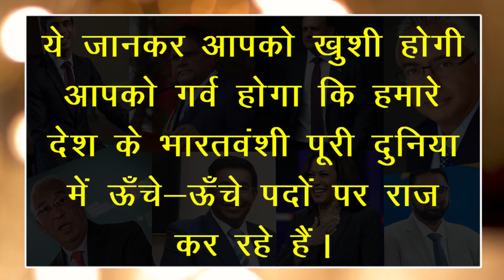भारतवंशी दुनिया में संभाल रहे सरकार की कमान | ऋषि सुनक ब्रिटेन के संभावित PM | Twisty Talks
भारतवंशी दुनिया में शीर्ष पर | भारतवंशी दुनिया में संभाल रहे सरकार की कमान | ऋषि सुनक ब्रिटेन के संभावित प्रधानमंत्री  | TwistyTalks

भारतवंशी शीर्ष पदों पर किसने कहाँ अपनी बुद्धि का लोहा मनवाया आज इस वीडियो में देखेंगे।

भारतीय मूल के छठे शासनाध्यक्ष बन सकते है ऋषि सुनक

ब्रिटेन  के अगले प्रधानमंत्री पद की दौड़ में भारतीय मूल के  ऋषि सुनक आगे चल रहे हैं।  यदि वह ब्रिटिश पीएम बनते हैं, तो किसी देश के शासनाध्यक्ष के रूप में कार्यरत भारतीय मूल के छठे व्यक्ति होंगे।  वैसे तो दुनिया के कई देशों में अलग-अलग समय पर भारतीय मूल के व्यक्तियों में सत्ता संभाली है।  फिलहाल चार देशों में भारतीय मूल के पांच व्यक्ति सर्वोच्च पद पर आसीन हैं।  इंडिया स्पोरा गवर्नमेंट लीडर्स लिस्ट 2021 में दुनिया के 15 देशों में ऊंचे पदों पर आसीन 200 से ज्यादा भारतीय मूल के लोगों की जानकारी दी गयी है।

9 राष्ट्रप्रमुख रह चुके हैं मारीशस में अब तक भारतीय मूल के
5 भारतवंशी अब तक राष्ट्रपति बने हैं सूरीनाम के
4 भारतीयवंशियों ने अब तक संभाली है गुयाना के राष्ट्रप्रमुख की जिम्मेदारी
3 भारतीय मूल के लोगों ने सिंगापूर की संभाली है कमान